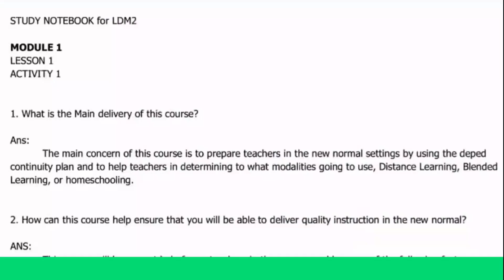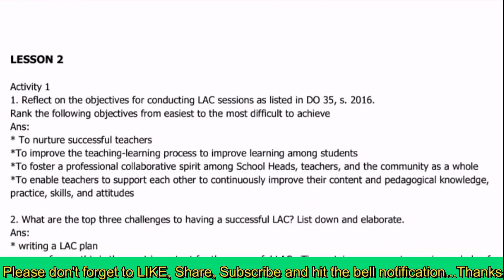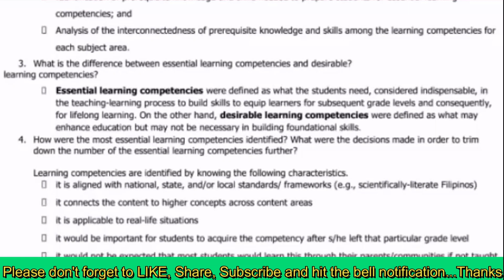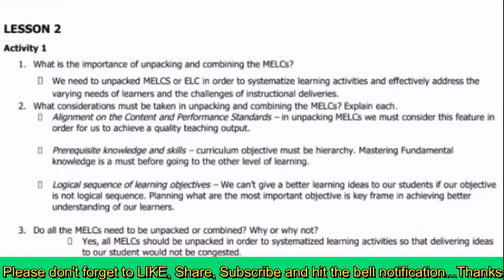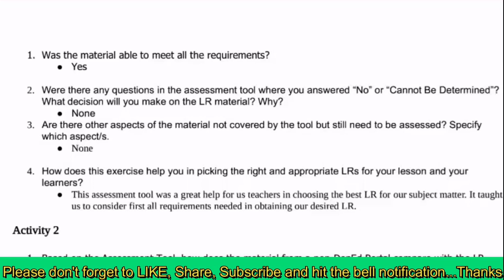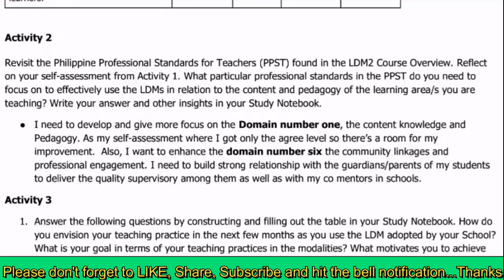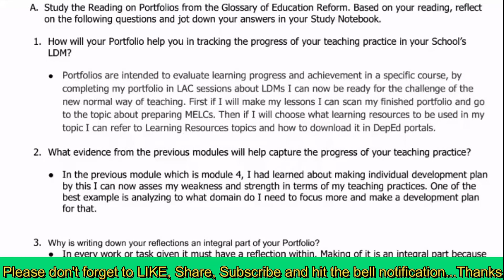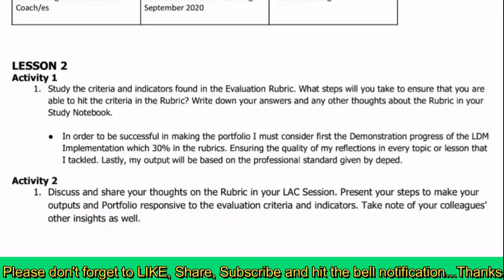LDM2 for Teacher with ANSWER KEY Guide - Module 1 to 5 with Downloadable copy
To help teachers better understand the Learning Delivery Modalities and Pedagogies stream (LDM2)